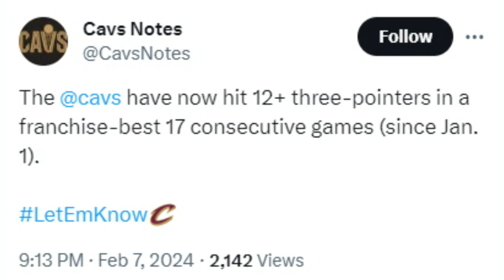A Strong Indicator the Cavaliers Offseason Moves Have Been Successful - Sports4CLE, 2/8/24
Dave Bacon discusses how well the Cavaliers have been shooting 3-pointers since January 1st.